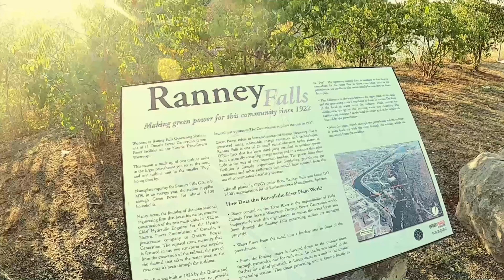Mahin's Travelling Diary Mashup 2020 [Covered 25000 KMs] | Year Ending Video | Bangladeshi Canadian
Mahin's Travelling Diary Mashup 2020 [Covered 25000 KMs] , Year Ending Video ,Bangladeshi Canadian, Bangla Travel Vlog

1) GoPro Hero 8 Black
2) Iphone 6s+
3) Samsung S8
Action Camera Accessories